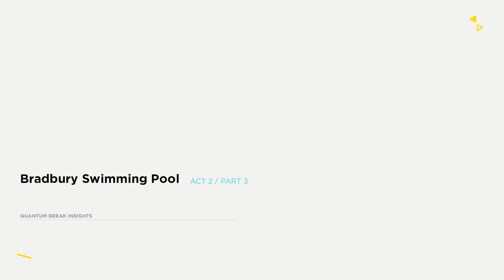Quantum Break - part 3 - No Damage and unlimited ammo (Gameplay by Jackass Gamer)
My other gameplays :

DAYMARE 1998
CALL OF DUTY MODERN WARFARE 2 REMASTRED
GEARS OF WAR ULIMATE EDITION
GEARS 4
GEARS 5
MAFIA II DEFINATIVE EDITION
DOOM 2016
DOOM ETERNAL
THE DARK PICTURE ANTHOLOGY : MAN OF MEDAN
SHADOW OF TOMB RAIDER
DYING LIGHT
BLAIR WITCH
MAD MAX
WOLFENSTEIN NEW ORDER
WOLFENSTEIN 2 : THE NEW COLOSSUS
QUANTUM BREAK
RYSE THE SON OF ROME
ALAN WAKE
HITMAN 2
RAGE 2
RAGE
HELLBLADE SENUA’S SACRIFICE
GTA V

DAYMARE 1998 GAMEPLAY
CALL OF DUTY MODERN WARFARE 2 REMASTRED GAMEPLAY
GEARS OF WAR ULIMATE EDITION GAMEPLAY
MAFIA II DEFINATIVE EDITION GAMEPLAY
THE DARK PICTURE ANTHOLOGY : MAN OF MEDAN GAMEPLAY
SHADOW OF TOMB RAIDER GAMEPLAY
WOLFENSTEIN YOUNG BLOOD GAMEPLAY
WOLFENSTEIN OLD BLOOD GAMEPLAY
WOLFENSTEIN NEW ORDER GAMEPLAY
WOLFENSTEIN 2 : THE NEW COLOSSUS GAMEPLAY
QUANTUM BREAK GAMEPLAY
RYSE THE SON OF ROME GAMEPLAY
RAGE GAMEPLAY
HELLBLADE SENUA’S SACRIFICE GAMEPLAY
GTA V GAMEPLAY
FAR CRY 4 GAMEPLAY BY JACKASS GAMER
DAYMARE 1998 GAMEPLAY BY JACKASS GAMER
CALL OF DUTY BLACK OPS GAMEPLAY BY JACKASS GAMER
CALL OF DUTY BLACK OPS 2 GAMEPLAY BY JACKASS GAMER
CALL OF DUTY BLACK OPS 3 GAMEPLAY BY JACKASS GAMER
CALL OF DUTY MODERN WARFARE 2 REMASTRED GAMEPLAY BY JACKASS GAMER
GEARS OF WAR ULIMATE EDITION GAMEPLAY BY JACKASS GAMER
GEARS 4 GAMEPLAY BY JACKASS GAMER
GEARS 5 GAMEPLAY BY JACKASS GAMER
MAFIA II DEFINATIVE EDITION GAMEPLAY BY JACKASS GAMER
DOOM 2016 GAMEPLAY BY JACKASS GAMER
DOOM ETERNAL GAMEPLAY BY JACKASS GAMER
THE DARK PICTURE ANTHOLOGY : MAN OF MEDAN GAMEPLAY BY JACKASS GAMER
WOLFENSTEIN 2 : THE NEW COLOSSUS GAMEPLAY BY JACKASS GAMER
QUANTUM BREAK GAMEPLAY BY JACKASS GAMER
RYSE THE SON OF ROME GAMEPLAY BY JACKASS GAMER